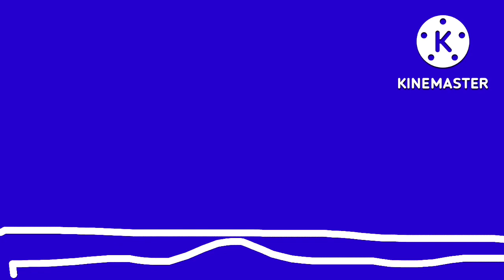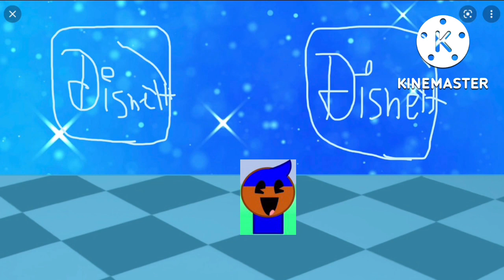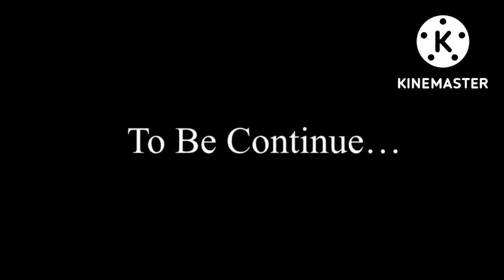Animaniacs: (Season 05 Episode 01) The Warners, G.K & R.K in Secret World!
My Warner kids & PowerPointTales
Met Mickey Mouse And Oswald The Lucky Rabbit!
They had A cannon they told them
A cannon will take them to secret world,
So, It’s World Netflix, Hulu, & Disney Plus!